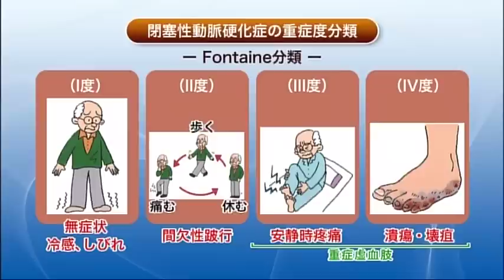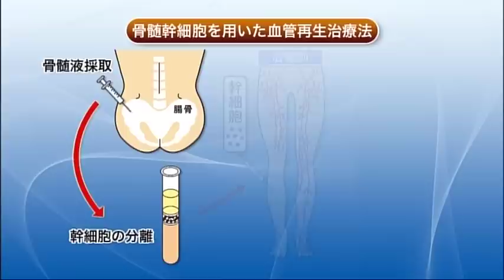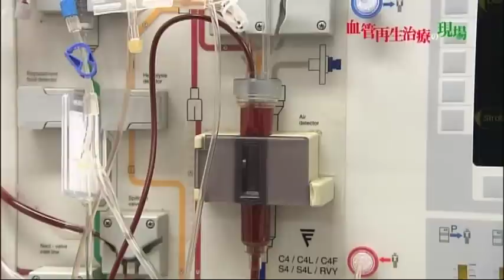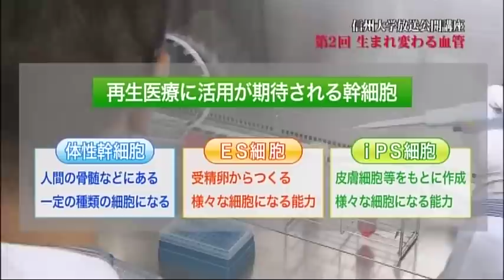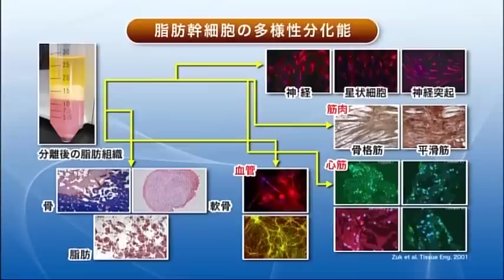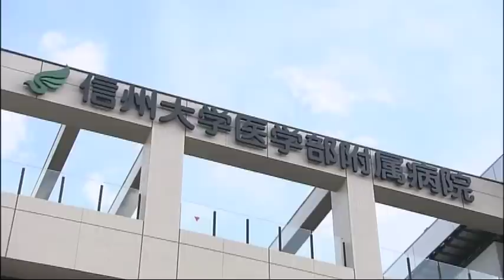生まれ変わる血管【信州大学】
ヒトの血液中には血管に生まれ変わる内皮前駆細胞という細胞が流れています。私たちは、この内皮前駆細胞を採取して、閉塞性動脈硬化症やバージャー病により足の血管が詰まった患者さんに移植し新たに血管を作るという再生医療を、世界に先駆けて開発し、良好な治療成果をあげています。
　また血液中に流れる内皮前駆細胞は、糖尿病や腎臓病の患者さん、喫煙などで減少し、血管の動脈硬化の一因となっていますが、定期的に運動すると内皮前駆細胞は増加し、血管も若返ってきます。
　血管の再生医療は既に現実のものとなってきているのです。まだ解決すべき問題も残されてはいるものの、心臓血管病の最先端治療法として確実に臨床応用されていくと期待されています。

平成24年度放送公開講座
「信州「知の森」が拓く医療の近未来　～健康と長寿の秘訣がここに～」
第2回　 2月3日（日）15：00～15：30
「生まれ変わる血管」　池田宇一　（医学部 教授）